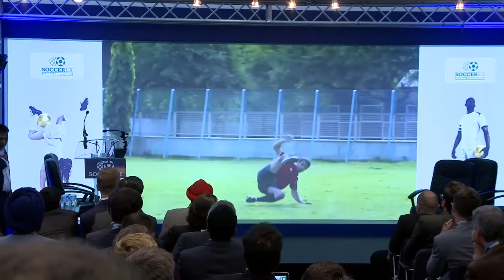Indian Football Business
Learn more about the Indian football industry at the Soccerex Asian Form and the Soccerex Global Convention by visiting

India is emerging from being a developing footballing country to a possible superpower in the years to come. The success of the Indian Super League and the hosting of the FIFA U17 World Cup 2017 are indications of the growth of the sport. ‘Incredible India’ offers gigantic opportunities but that also comes with enormous challenges.

Kushal Das, General Secretary, All India Football Federation
Rajpal Singh, Director, Sports, FICCI
Rahul Patil, CEO, Northeast United FC
Peter Reid, Former Manager, Mumbai City FC
Moderator: Sukhvinder Singh, Managing Director, Libero Sports India (Now CEO of FC Goa)

Find out more about stadia at this year's Soccerex Global Convention for more information.